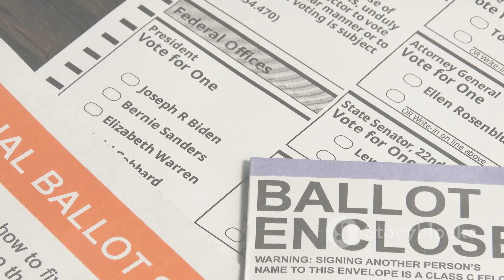Top Moments from the 2024 General Elections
Hey there, friends! Get ready to dive into the thrilling world of politics with our video on the key moments and results from the 2024 General Elections! 🗳️🎉

Join us as we analyze the political landscape and bring you all the must-know highlights from this significant event. From the nail-biting speeches to the incredible victories, we've got it all covered. 🤩✨

Discover the biggest surprises, the tightest races, and the candidates who made ground-breaking strides. 🌟💪 We'll break down the numbers, share expert insights, and explore the implications of these elections on our society and future policies.

Whether you're a political enthusiast or just curious about current events, this video is a must-watch! 📺💡 Sit back, relax, and let us take you on an exciting journey through the 2024 General Elections.

OUTLINE:

00:00:00 The Announcement
00:00:34 The Campaign Season
00:00:55 Election Day
00:01:13 The Count
00:01:32 The Declaration of Results
00:01:48 The Importance of Every Vote